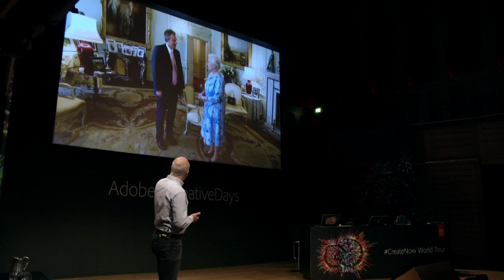Adobe's Creative Days Tour: London - Photo Journalism - Nick Danziger | Adobe UK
Another highlight from Adobe Creative Cloud tour of the globe. Acclaimed photojournalist Nick Danziger,  talks on the London stage about some of his fascinating expriences as a creative professional.